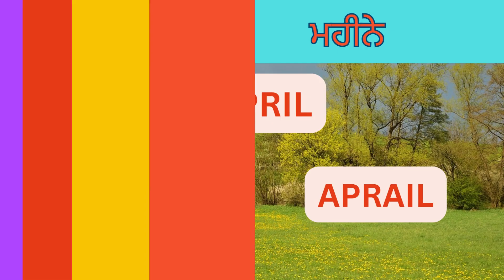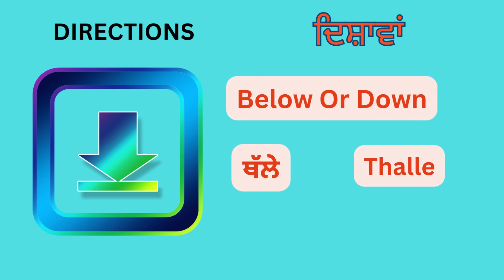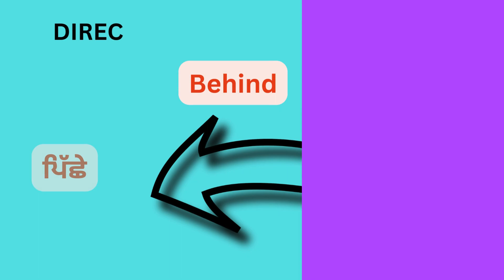Do you Know, How to Say Months & Directions in Punjabi? Lets Learn ਆਓ ਸਿੱਖੀਏ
If you want to learn any specific topic, your suggestions are most welcome, we will consider the topic and try to cover it in our next video.

ਤੁਹਾਡਾ ਸਾਡੇ ਚੈਨਲ @punjabipride ਵਿੱਚ ਸਵਾਗਤ ਹੈ, ਜਿੱਥੇ ਤੁਸੀਂ ਥੋੜੇ ਸਮੇਂ ਵਿੱਚ ਛੇਤੀ ਪੰਜਾਬੀ ਸਿੱਖ ਸਕਦੇ ਹੋ। ਅਸੀਂ ਹਰ ਹਫਤੇ ਦੇ ਅੰਤ ਵਿੱਚ ਇੱਕ ਨਵਾਂ ਵੀਡੀਓ ਅਪਲੋਡ ਕਰਦੇ ਹਾਂ। ਇਸ ਚੈਨਲ ਨੂੰ ਸਬਸਕ੍ਰਾਈਬ ਕਰੋ, ਤਾਂ ਕੀ ਜਦੋਂ ਵੀ ਅਸੀਂ ਕੋਈ ਨਵੀਂ ਵੀਡੀਓ ਅਪਲੋਡ ਕਰਦੇ ਹਾਂ ਤਾਂ ਤੁਹਾਨੂੰ ਇੱਕ ਨੋਟੀਫਿਕੇਸ਼ਨ ਮਿਲੇ। ਜੇ ਤੁਸੀਂ ਕਿਸੇ ਵਿਸ਼ੇਸ਼ ਵਿਸ਼ੇ ਨੂੰ ਸਿੱਖਣਾ ਚਾਹੁੰਦੇ ਹੋ, ਤਾਂ ਤੁਹਾਡੇ ਸੁਝਾਵਾਂ ਦਾ ਸਭ ਤੋਂ ਵੱਧ ਸਵਾਗਤ ਹੈ, ਅਸੀਂ ਵਿਸ਼ੇ 'ਤੇ ਵਿਚਾਰ ਕਰਾਂਗੇ ਅਤੇ ਇਸ ਨੂੰ ਆਪਣੀ ਅਗਲੀ ਵੀਡੀਓ ਵਿੱਚ ਕਵਰ ਕਰਨ ਦੀ ਕੋਸ਼ਿਸ਼ ਕਰਾਂਗੇ I

Learning Punjabi offers a rich cultural insight into the vibrant heritage of Punjab. It enhances communication with Punjabi speakers worldwide, fostering deeper connections and understanding. Understanding Punjabi fosters appreciation for its literature, music, and traditions, enriching one's cultural awareness and global perspective.